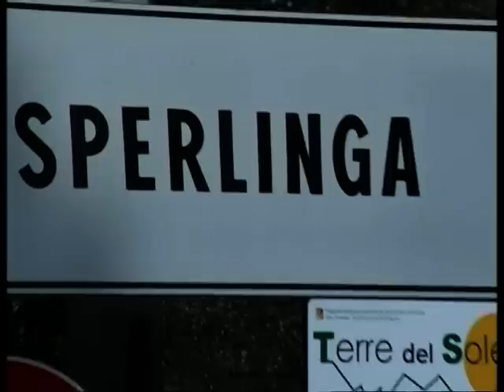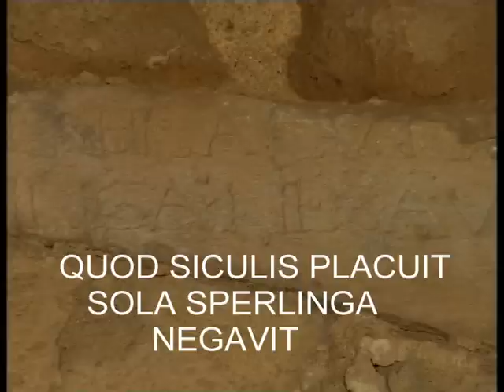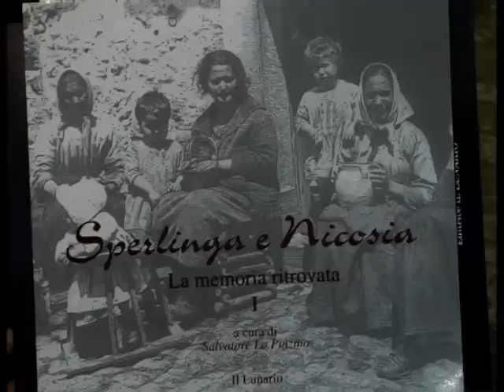Sicilia viaggi: 2a puntata - Il misterioso castello di Sperlinga - the mysterious castle Sperlinga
Un viaggio  nel tempo attraverso uno dei luoghi più suggestivi della Sicilia, Sperlinga un piccolo paese dell' entroterra  scavato nella roccia. Un misterioso castello in cui in passato si effettuavano riti funerari.
Un programma di Sabrina Patania